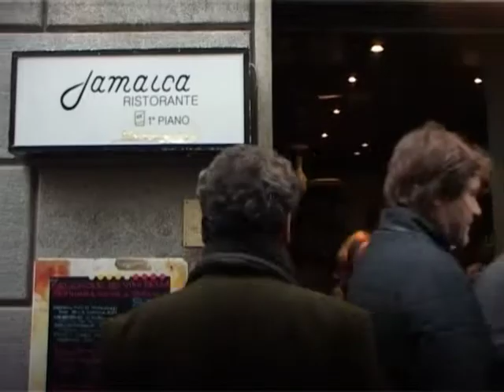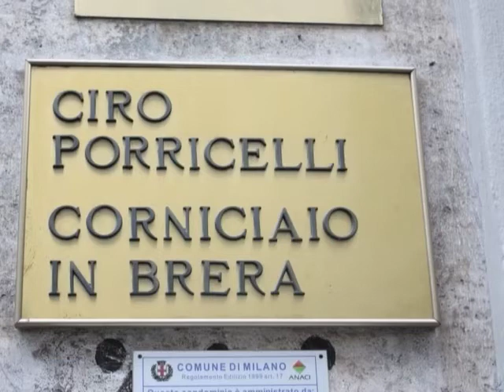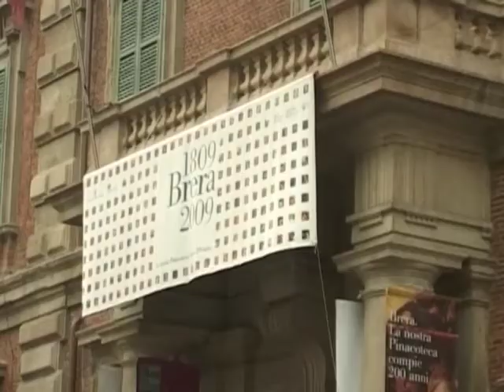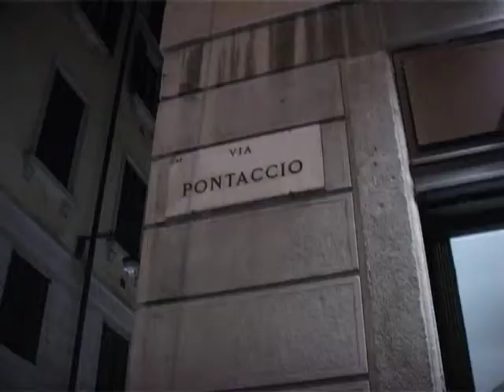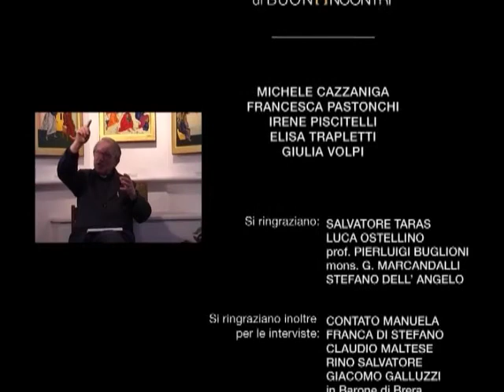Brera - MiniDOC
Authors: Michele Cazzaniga, Francesca Pastonchi, Irene Piscitelli, Elisa Trapletti, Giulia Volpi
6 min. 4 sec.